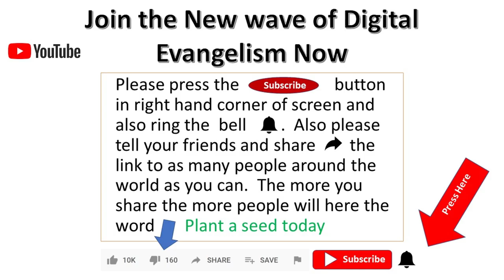12th April 2020 - "Why I Believe In The Resurrection" - Rev Johnson Makoti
Rev Johnson opens up God's Word with the historical narrative of the empty tomb from John 20:1-9, and then tells us why he believes in the resurrection.  Christos Anesti - Christ has risen!

If you would enjoy some traditional worship songs to accompany this service, one of our members, A. McCosh has kindly recorded "And Can It Be That I Should Gain," "The Old Rugged Cross," and "When I Survey."  The words have been added to the music so that you can sing along.  You can find these songs in the following playlist  Also, released this morning, we have an extra song apropos for the sentiment of today, "Christ The Lord Is Risen Today."

Contributors (in order of appearance):  Rev J. Makoti, M. Russell.
Video recorded by:  B. Cooney.
Post production editing:  B. Cooney.
Publishing:  Pastor C. Guise